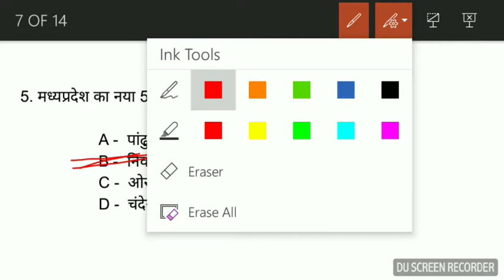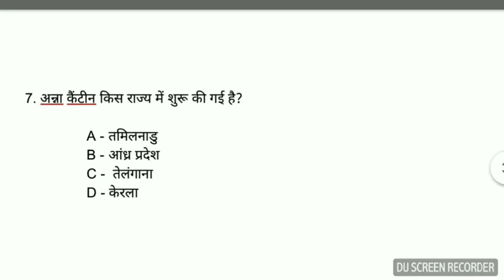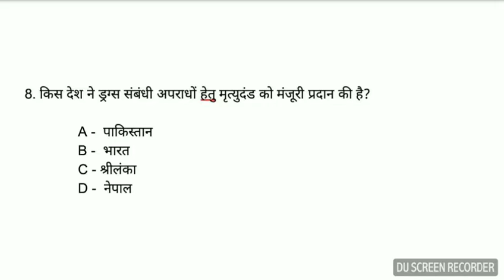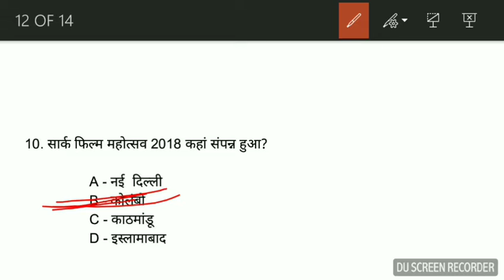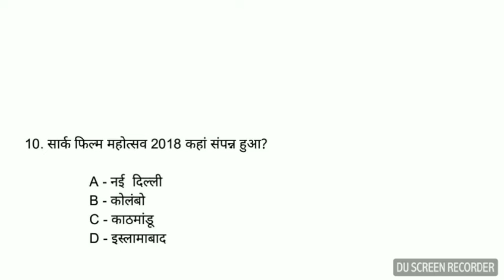Current affairs 7th aug MCQ 23